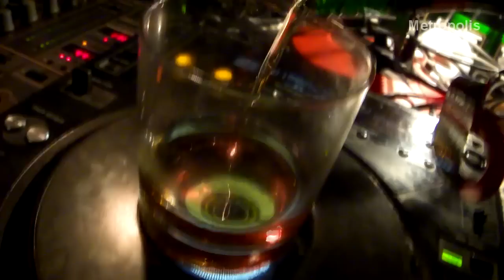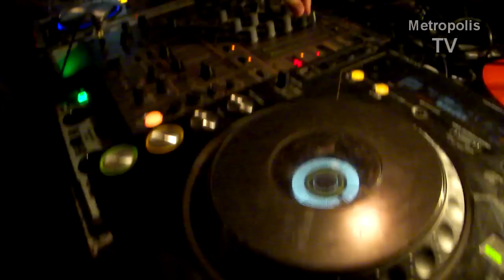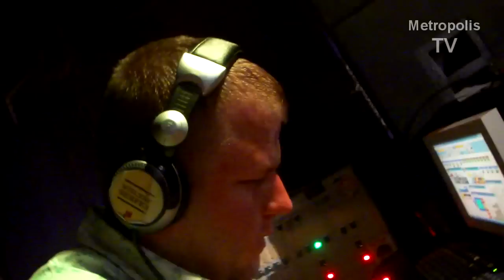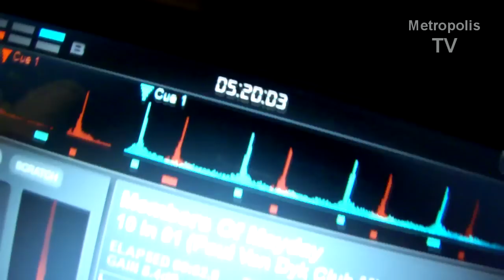Metropolis Wrocław - 10Urodziny 11.03.2012 (pivo&maniac piekart noisy) by:ldjmaniacHD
film sklejony bez kombinacji i wycinania, każda sekunda jest bezcenna! impreza trwała do 8:40.
pozdrawiam wszystkich klubowiczów!